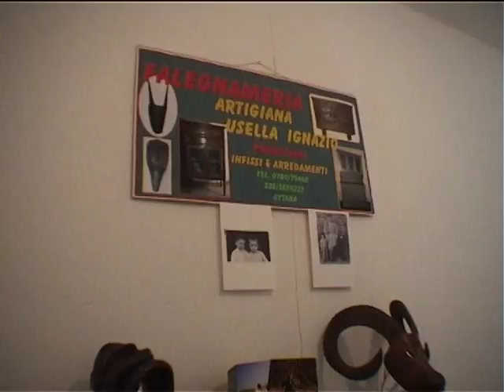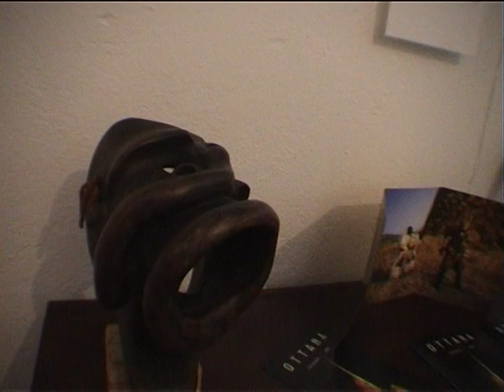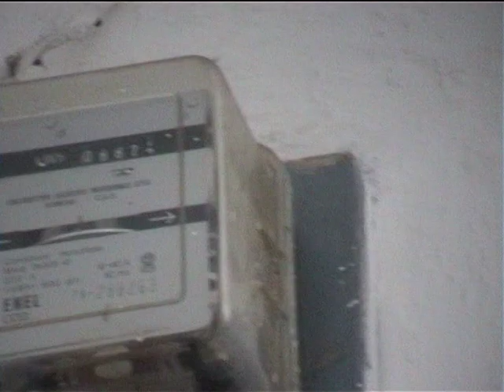OTTANA 2006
CARNEVALE 2006